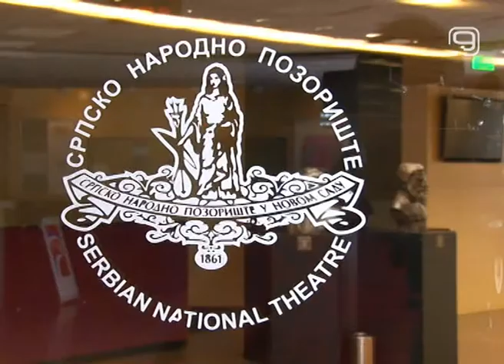TV KANAL 9, NOVI SAD: "RIČARD III" OTVARA 6. ŠEKSPIROV FESTIVAL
Šekspirov festival u SNP-u počeće 27. juna predstavom Ričard III zagrebačkog pozorišta "Gavella".